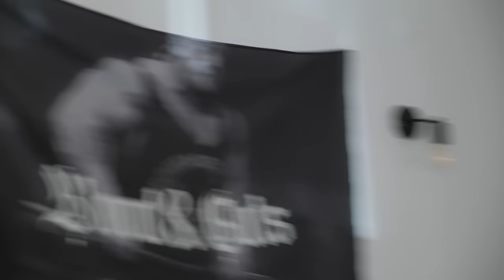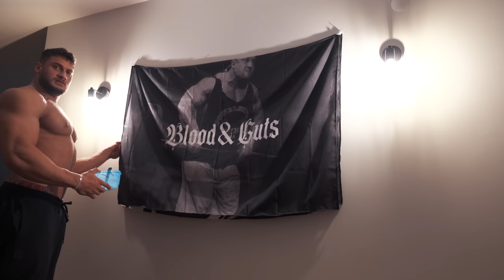KOLLARIN AYARLARIYLA OYNADIK | ALAFA EV BASKINI /w